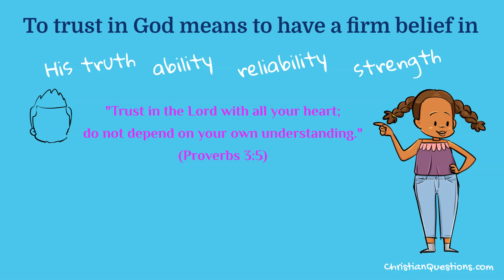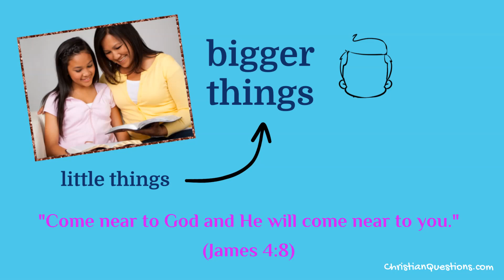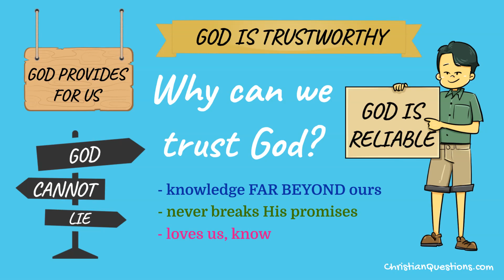Why can we trust God? CQ Kids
Why can we trust God?

To trust in God means to have a firm belief in His truth, ability, reliability and strength.

Proverbs says, (3:5, NLT) “Trust in the LORD with all your heart; do not depend on your own understanding.” This scripture reminds us that because we are all imperfect, sinful human beings, the way we see things - our “understanding” - is extremely limited, which leads to poor judgment and mistakes.

GOD IS RELIABLE
By contrast, God is NOT sinful. His judgment is perfect. He NEVER makes mistakes. Therefore, He is reliable because His knowledge goes FAR BEYOND ours.

GOD IS TRUSTWORTHY
Sometimes friends or family members break their promises, but God NEVER does. This means that we can always trust He will do what He says He will do! He has given many special promises in the Bible to faithful Christians who have devoted their lives to serving Him and following Jesus.

GOD CANNOT LIE
Because humans are sinful, they don’t always tell the truth, which makes us doubt what they say. But the Apostle Paul in the book of Hebrews (see 6:18) assures us that it’s IMPOSSIBLE for God to lie - another reason He is trustworthy!

GOD PROVIDES FOR US
God is the Supreme Creator of the Universe, making all the laws of time and space. We can put our trust in Him and in what He has revealed to humankind through nature and the Bible. God made Earth for His creation because He loves us. He provided everything we need to live, like air, food and water. Good, earthly parents provide what is best for their children.
We can trust God even more to know what is best for us! His future kingdom will provide blessings for all who have ever lived!

Faithful Christians trust God because they see His leadings in the little things of their lives, which, in turn, helps them to trust Him for the bigger things. James (4:8, NIV) says, “Come near to God and He will come near to you.” So, deepen your relationship with God today - start  with prayer and Bible study.

Ignoring God’s direction and making decisions based on our own limited experience and information will only get us into trouble. The next time we think we know best, let’s remind ourselves that GOD’S way is always the BEST way.

So, why can we trust God? Because He is reliable, trustworthy and cannot lie. God provides for us. His knowledge goes far beyond ours, He never breaks His promises, He loves us and knows what’s best for us, and has a future plan that will bless all of humanity!

Image Credits:
Woman on phone Photo 71034948 © Kiosea39 | Dreamstime.com
Paul writing: Nancy Cunningham / Rachael Coate / Basic Training Bible Ministries (from FreeBibleImages.org)